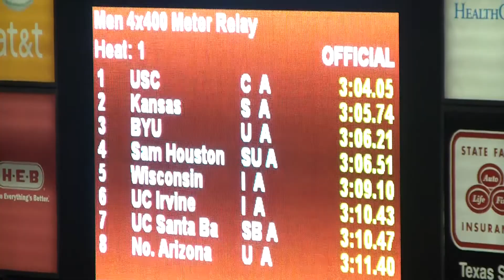Men's 4x400m Relay at the 2012 NCAA West Preliminary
Trey Jones, Brian Helaire, Jessie Martinez and Darryl Hayes run a school record time of 3:06.51 at the 2012 NCAA West Preliminary. They qualified for the NCAA Final for the first time in school history.

Splits:
Trey Jones - 47.6
Brian Helaire - 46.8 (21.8 at 200m; 33.9 at 300m)
Jessie Martinez - 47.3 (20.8 at 200m; 33.2 at 300m)
Darryl Hayes - 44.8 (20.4 at 200m; 32.0 at 300m)

"Like" us on Facebook: Sam Houston State University Track & Field / Cross Country